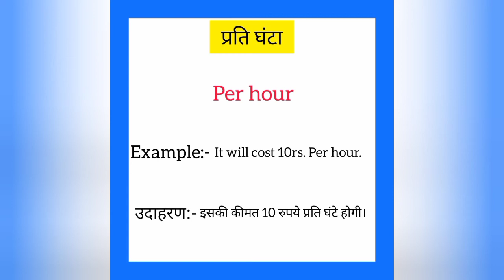Prati ghanta ko english mein kya kahate hain | प्रति घंटा से को इंग्लिश में क्या कहते हैं | Per hour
Prati ghanta ko English me kya kahate hain
Prati ghanta को इंग्लिश में क्या कहते है

प्रति घंटा को इंग्लिश में per hour कहते हैं
Prati ghanta ko English mein per hour kahate hain